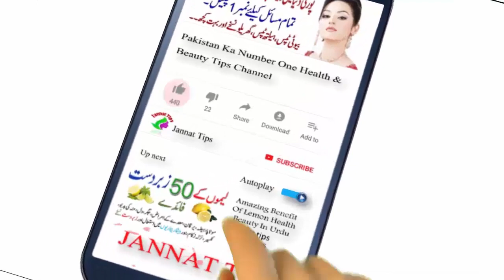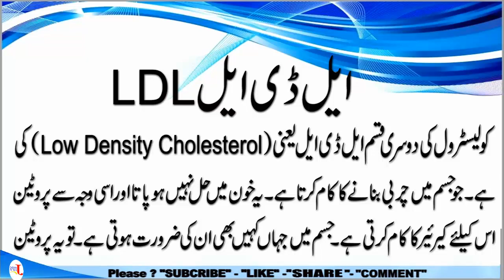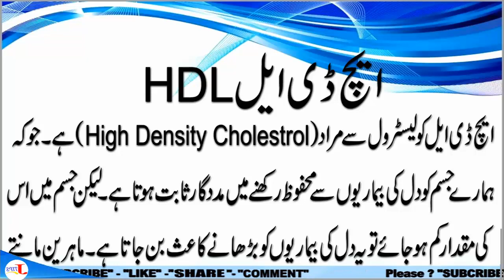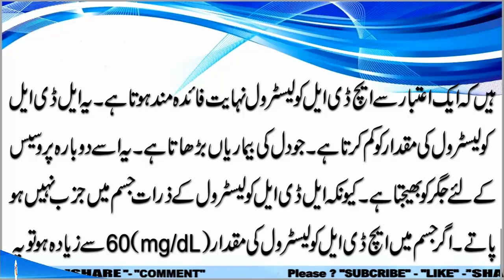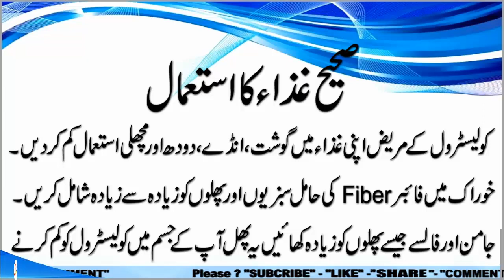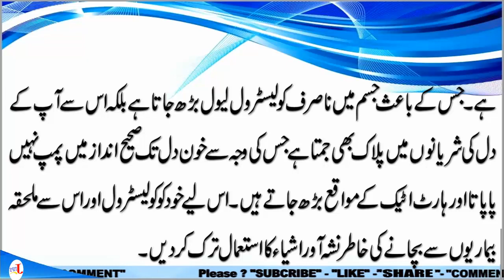How to reduce cholesterol naturally home remedies | Cholesterol kam krne ka tarika in urdu/hindi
How to reduce cholesterol naturally home remedies | Cholesterol kam krne ka tarika in urdu | Heath Tips

Assalam-o-Alaikum
Hope You All will be fine and Happy, Today Jannat Tips going to introduced that
In this video, I will tell you about How to reduce cholesterol naturally home
remedies, Cholesterol kam krne ka tarika in urdu.